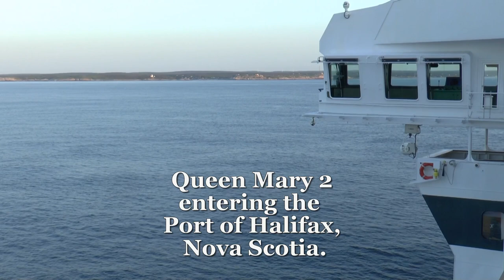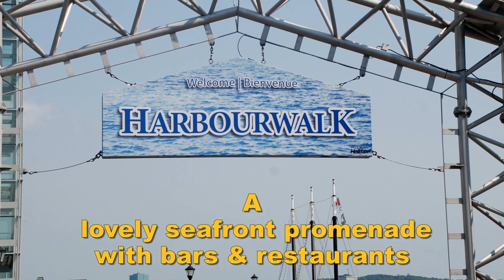Queen Mary 2 & Queen Elizabeth in Halifax, Nova Scotia.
Cunard flagship Queen Mary 2 and her sister Queen Elizabeth making a historical call together to Halifax, Nova Scotia on a lovely sunny day. The early evening sail away was spectacular with a wonderful salute by a tugboat and it's water jets!